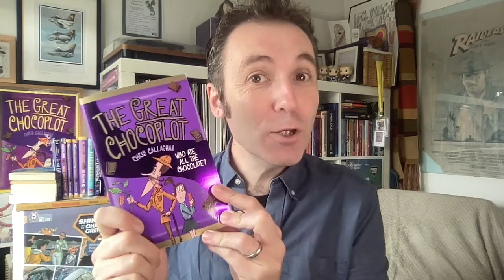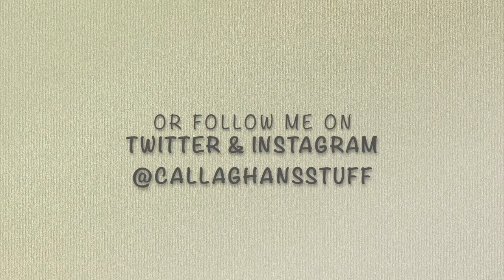Children's Author, Chris Callaghan, says 'Hello' to class 7NB and thanks them for reading his book.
Class 7NB from Friars Academy are about to read The Great Chocoplot. It's author says 'thank you' and hopes they enjoy it.